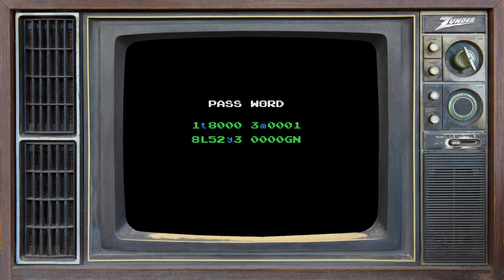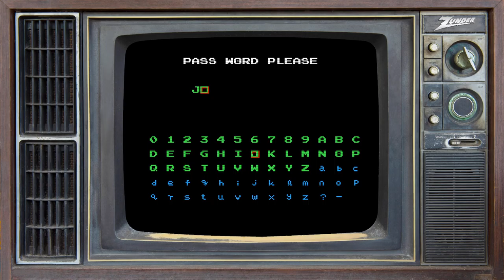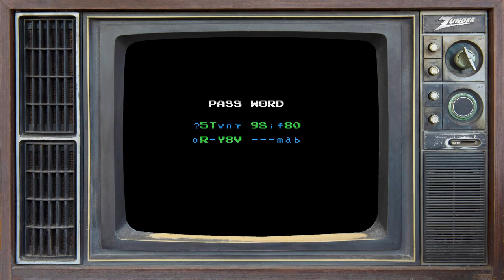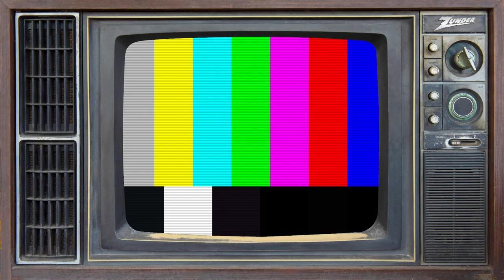zunderstream Show Archive - 2022-07-31 (Part 2)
🎬: "Mmmm, parasitic space jellyfish RetroNight | !youpick !fleet !merch zunderstream" (Part 2)